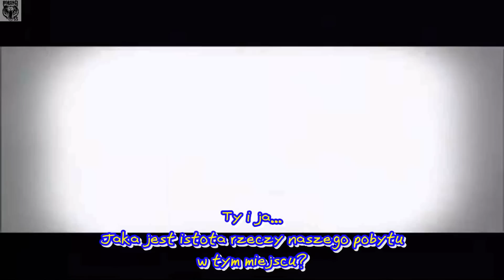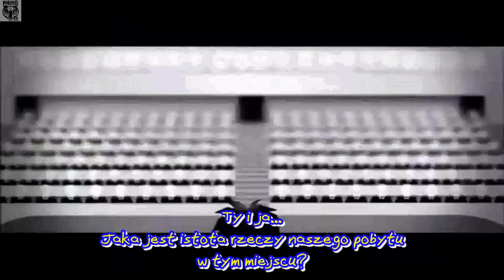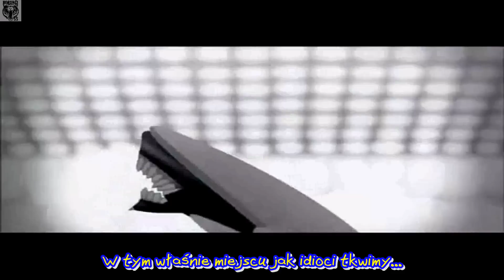(HorangiSS) Seo Taiji - F.M Business [ polskie napisy / polish subs ]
Dziękujemy za uwagę ;)